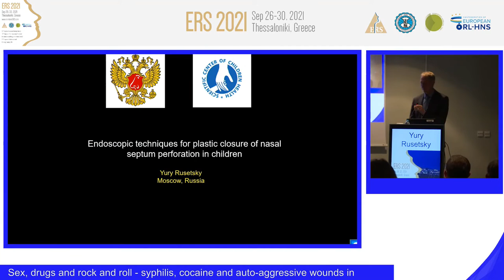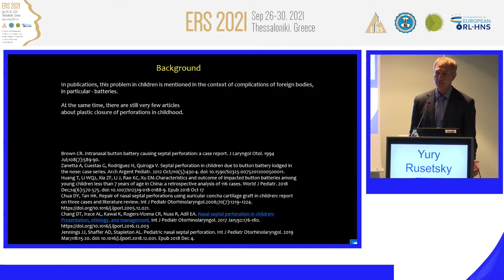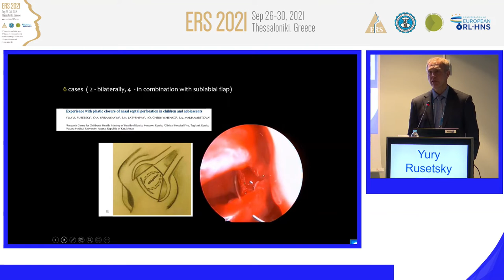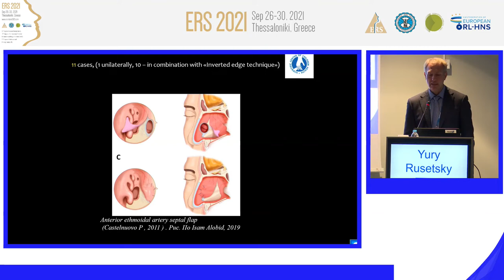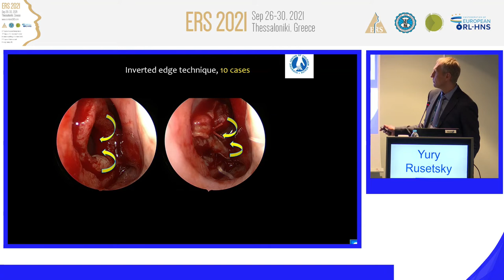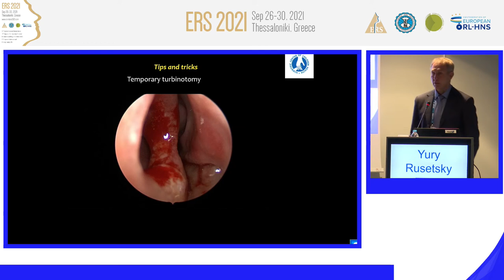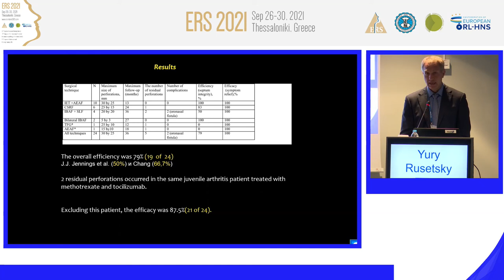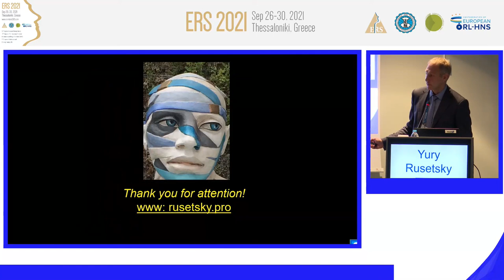ERS Thessaloniki 2021,Pediatric sinonasal disorders,Yuri Rusetsky